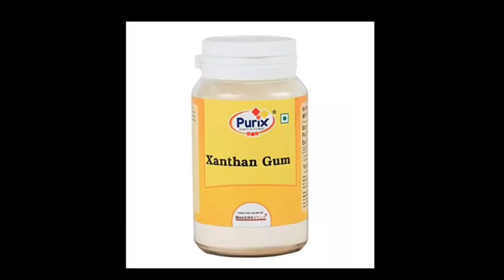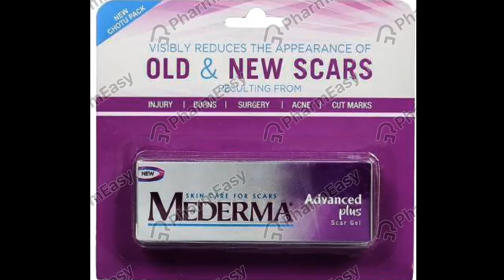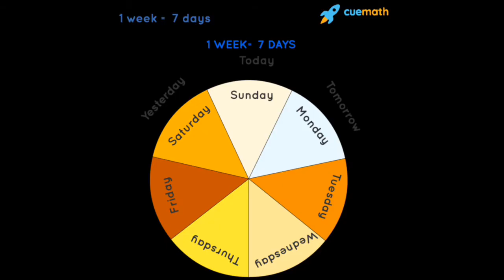mederma cream, mederma advanced scar gel review, mederma scar gel, mederma gel, mederma scar cream